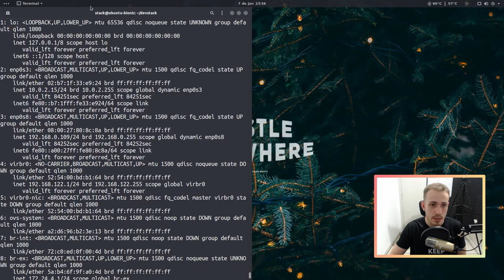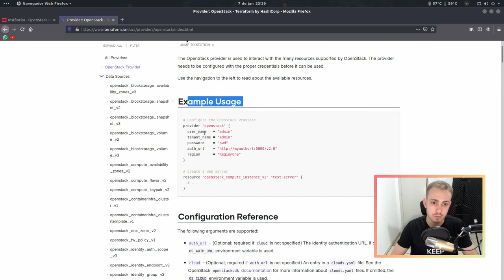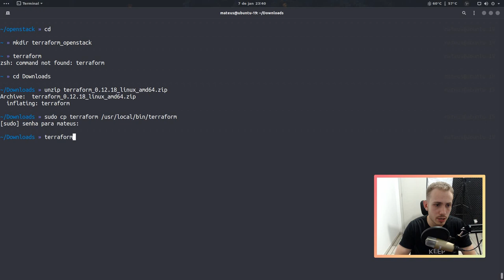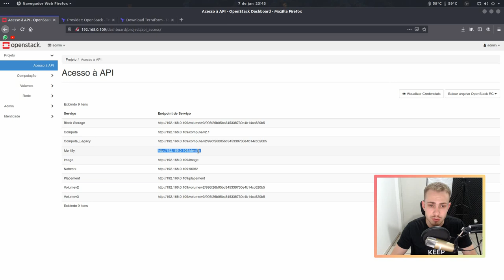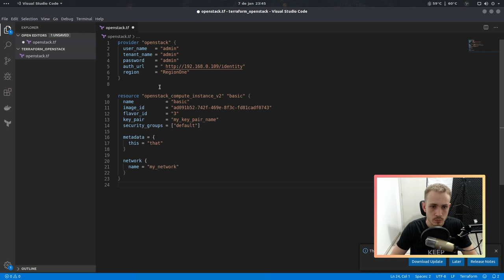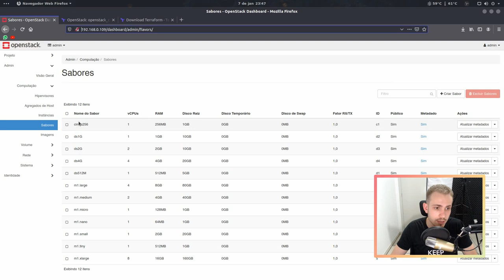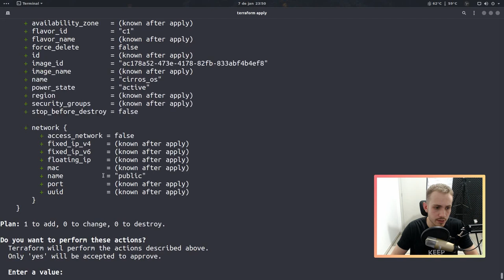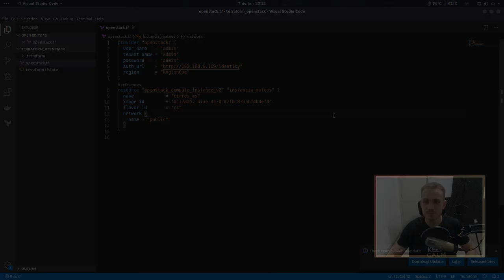TERRAFORM: INTRODUÇÃO AO TERRAFORM & OPENSTACK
O Terraform é uma ferramenta amplamente utilizada para fazer o provisionamento de infraestrutura seguindo o padrão de Infra as Code (IaC).

Aqui você vai aprender a instalar o script do Terraform, bem como provisionar uma máquina virtual no OpenStack. A ideia é ter um conhecimento geral e entendimento de como ele pode ser útil no seu dia a dia.

Código que utilizei:

provider "openstack" {
  user_name   = "admin"
  tenant_name = "admin"
  password    = ""
  region      = "RegionOne"
resource "openstack_compute_instance_v2" "instancia_mateus" {
  name            = "cirros_os"
  image_id        = "ac178a52-473e-4178-82fb-833abf4b4ef8"
  flavor_id       = "c1"
  network {
    name = "public"